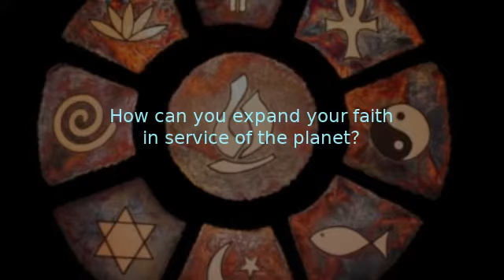The Carbon Footprint of Faith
Recorded at Auckland Unitarian Church 14th March 2021

0:00 Welcome includes “Lamentation” By Peter Morales
1:51 Chalice Lighting is “All Animal Chalice” By Mark Causey
3:10 Opening Song Blue Boat Home by Peter Mayer
3:50 Koha Song The Time is Now Performed by OneMoreSong
4:50 Reading: Peace Like a River, Strength Like a Mountain by Stephen Shick
6:56 The Carbon Footprint of Faith
21:37 Meditation / Conversation starter
23:25 Closing Song The Fire of Commitment #1028
23:52 Extinguishing the Chalice
24:15 Closing Words are:- “Cooperation for Human Creativity” By Denise Cawley